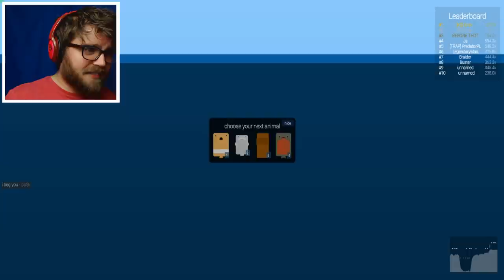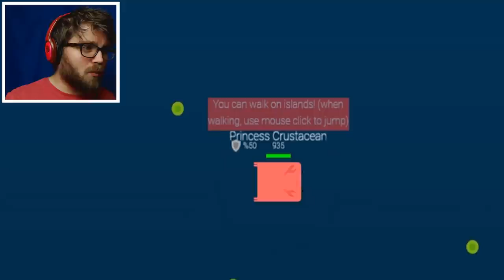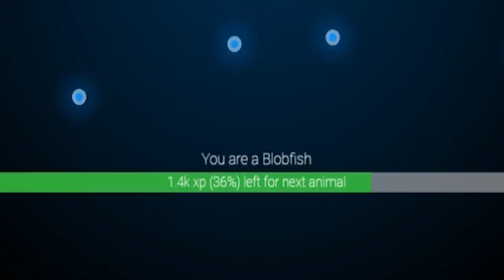SUPER FROG BATTLES GRAVITY | Deeeep.io Gameplay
Deeeep.io is a game about becoming number one in the food chain. In Deeeep.io you survive against other players, and compete to get on top of the Deeeep.io leaderboard. Deeeep.io lets you control lots of animals, leveling up and "evolving" into bigger and better creatures.

► Yenot Cooper
► CoalStaindLife
► SkitTW
► Cromani
► dragonelf68
► vvv!
► MrSalty
► Shelby Anderson
► Zack-Orion Thomas James Perrin
► Knight-Champion Parthbelin
► Frostglade
► TeaTimes
► Tonia Francis
► SquareSofty
► Steampunk Sloth, our cute ninja
► Mary Hawes
► MattiasNilsson
► Yogotronik
► Mary G
► Ryan Dove
► Kirsten DeMille
► pieboldpower
► Jimmy Chann
► Robert B
► Caroline Willard
► Ryan (VonToto) Dove
► Nick
► Dragonmstr
► Krojak
► Whitelynx Gaming
► LaLaLara
► Glittabones
► Kayleigh Tumble
► ChickenPotpie

- Crusty